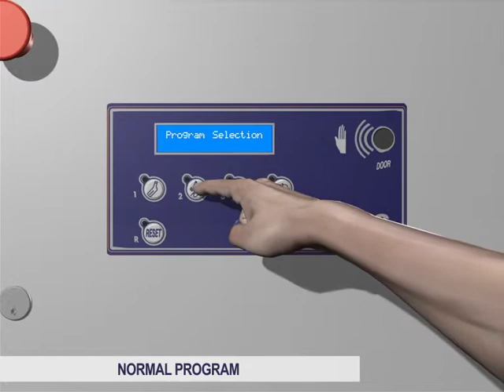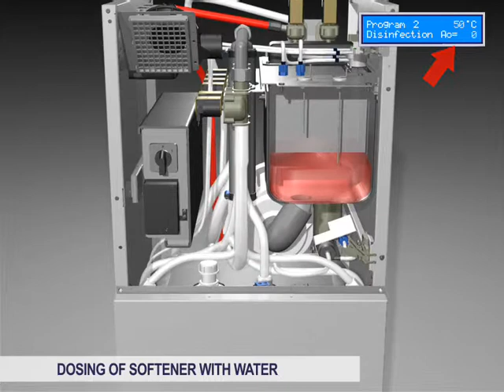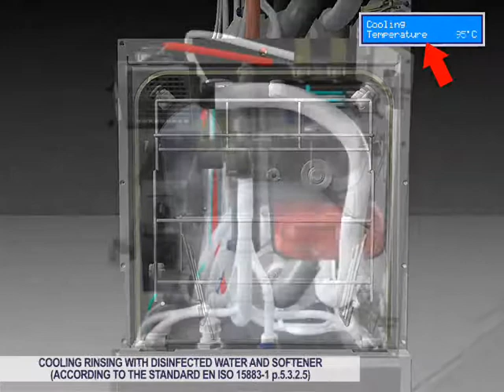Video Tutorial Bedpan Washer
AT-OS Bedpan Washer
AF2-60PEG

Washing and disinfecting human waste container : Bedpans, Urinals support for disposable bedpans, Kidney- shaped basins, Bowls, Urology bottles and Others  containers used in Healthcare